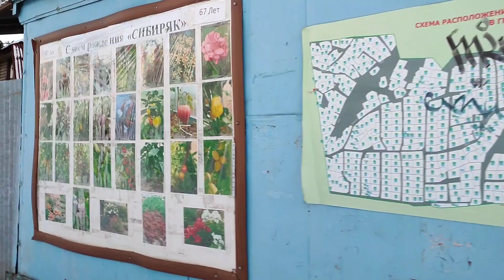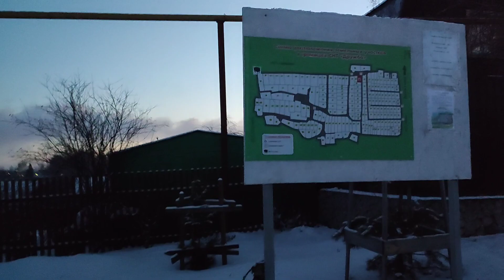Прогулка по дачам на озеро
Если понравилось видео, то на канале много других, заходи и смотри.